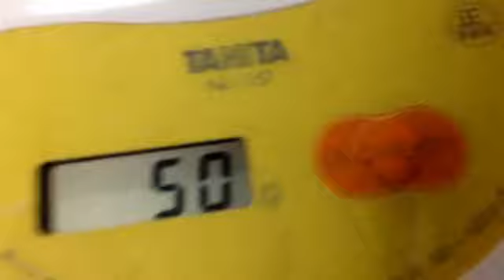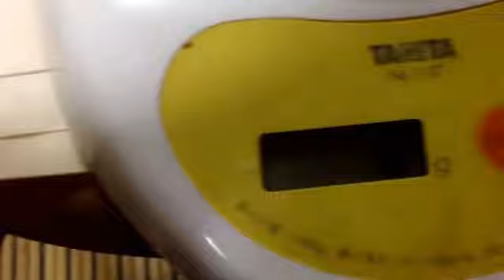amiiboの体重調査 その2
今回はamiiboの体重を、計りたいと思います！

「amiibo」ってなにぃ？↓
実際にさわったり、ながめて楽しむのはもちろん、ゲームの世界ともつながるキャラクターフィギュアです。
Wii U、newNINTENDO3DS、NINTENDO3DS+ニンテンドー3DSNFCリーダー/ライターと連動できます。
•amiiboホームページ↓
◆対応ソフトとamiiboがあればできること↓
大乱闘スマッシュブラザーズforWii U•for3DSでは、amiiboがあなたのライバルやパートナーとして登場！戦えば、強くなる。

SUPERMARIO MAKER(スーパーマリオメーカー)がでは、マリオがパワフルになる！「キャラマリオ」に変身！

スプラトゥーンでは、amiiboでミッション&レアアイテムをゲット！特別な「お題」が出題、クリアすると限定アイテムがもらえる

amiiboの体重調査結果↓
ルフレ 34g
ロボット 45g
カービィ 44g
amiiboカード まさかの2gwww
以上！
投稿遅れてすみません！